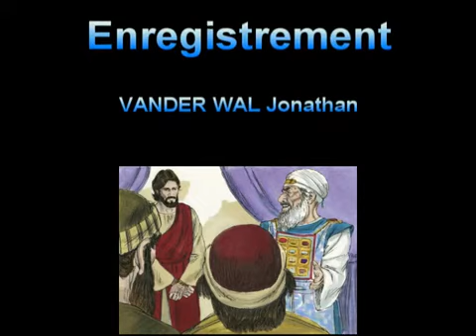evangelisation(3)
L' évangeliste Zɛɛb pɛ ɛkɔ